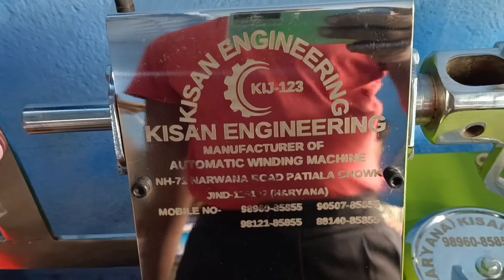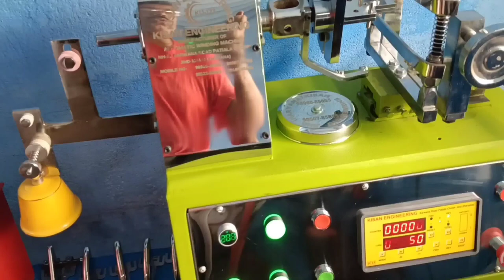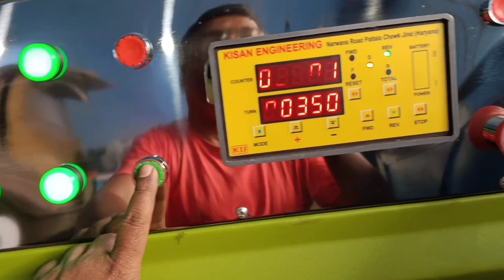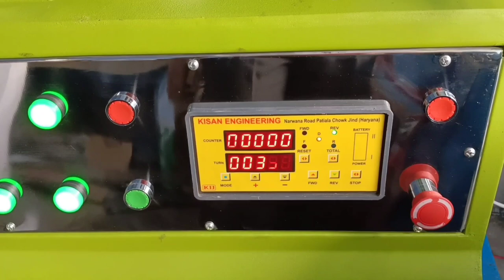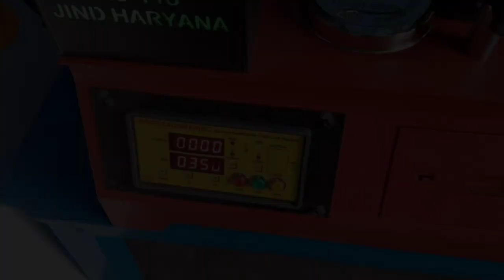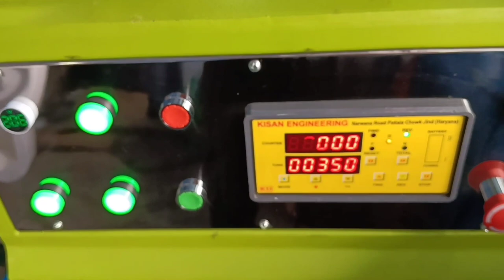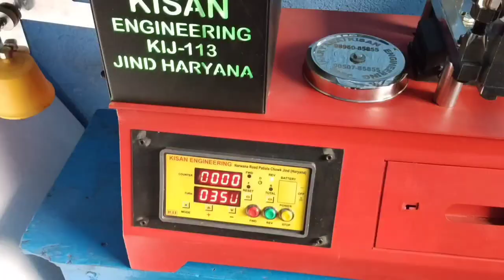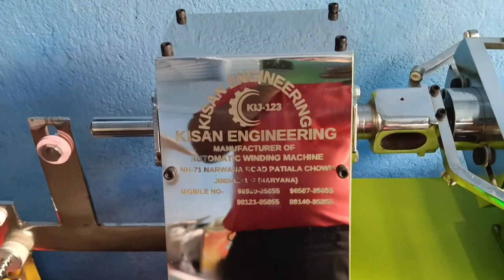कौन सा अच्छा है KIJ - 113 या KIJ - 123 / कौन सा खरीदें KIJ- 123 या KIJ- 113 / Fan Winding Machine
LED BULB ऐसे बनाओ कभी खराब नहीं होगा // LED BULB REPAIR // How to Repair LED BULB
Line देने के बाद भी Ceiling Fan घूमता नहीं है, अब क्या करें // CEILING FAN REPAIR
Fan ka speed kaise badhaye | Ceiling fan slow speed kaise badhaye | ceiling fan slow speed problem
Heater जलता नहीं है तो ऐसे ठीक करें // खराब Heater को इस तरीके से आसानी से बनाएं
LED BULB में लगे हुए Components के खराब होने से LED BULB में क्या क्या Problem आ सकता है
LED Tube Light को खोलने और Fitting करने का सही तरीका // How to Open LED Tube Light
25 Watt Soldering iron में कौन कौन से Problem आ सकते है क्या आप जानते हैं
LED BULB में MCPCB  लगाने का सही तरीका // LED BULB Repair // How to Repair LED BULB
क्या आपका भी LED BULB धीमा जलता है // LED BULB Repair at Home // LED BULB REPAIR
क्या आप LED BULB के सारे Component का नाम जानते हैं अगर नहीं जानते हैं तो जान ले
How to Open Ball Bearing of Ceiling Fan // Ceiling Fan में फंसे हुए Bearing को कैसे निकालें
Ceiling Fan Winding Machine के अन्दर क्या क्या लगा रहता है // What is Inside Fan Winding Machine